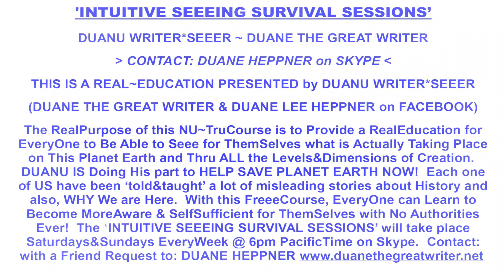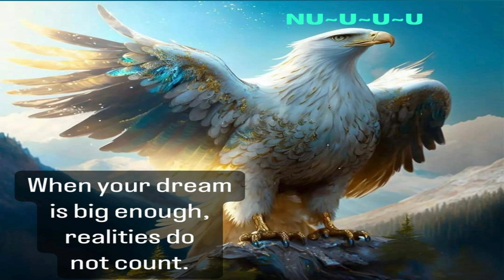The Big Brain Experience. It's a War Within You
Skype session Oct 24 2024. Part 4.
Dwayne shares a Real side experience involving the game World of Warcraft and a message he receives within it.
*Duane The Great Writer provides his insights